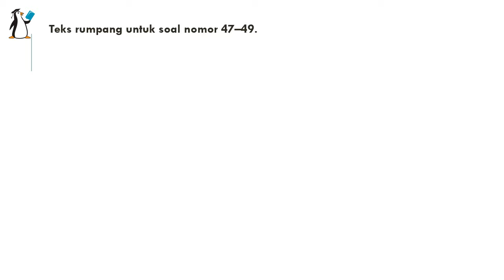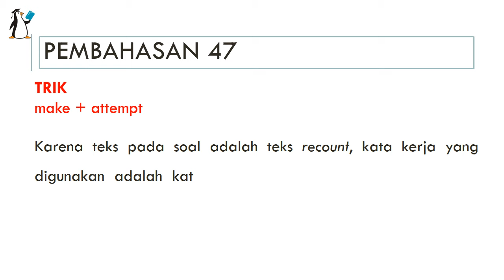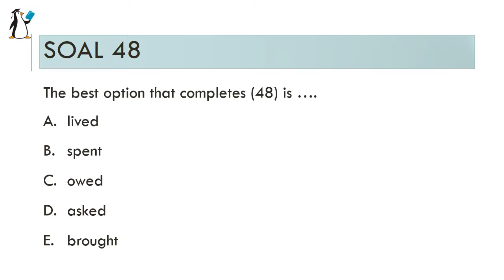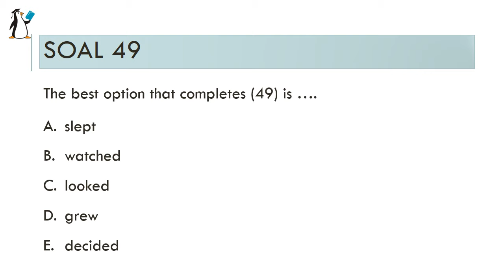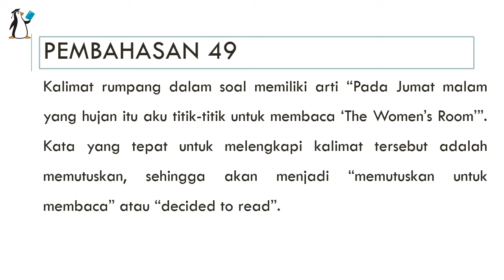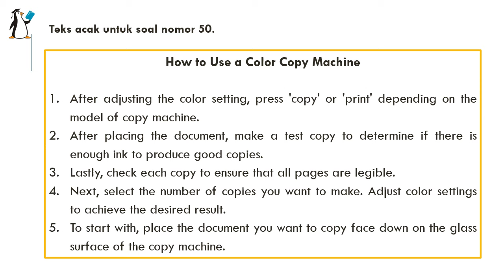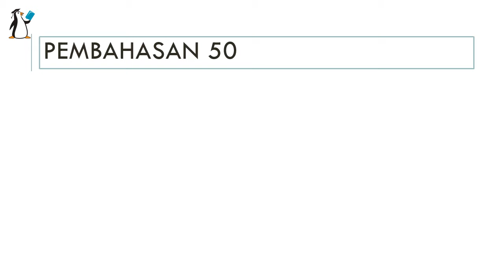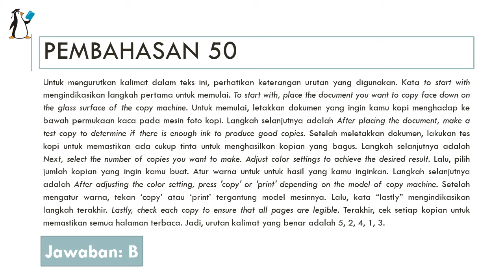UN BAHASA INGGRIS NO 47-50